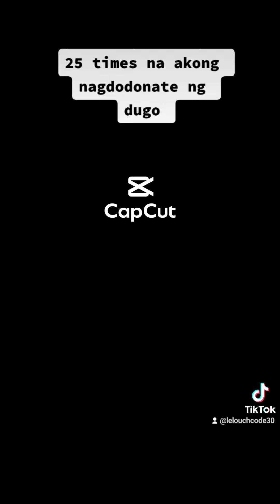Nagdonate ng dugo sa red cross.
Nagdonate ng libreng  dugo sa Red Cross